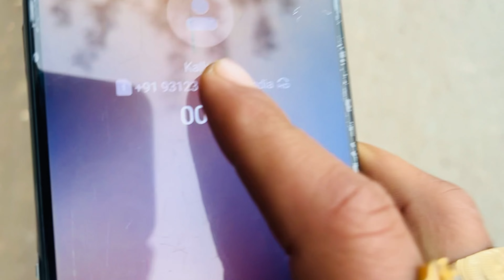Fight With Kallu Glti kis ki Thi Btana 🥺(Day60) @ujjwalslife